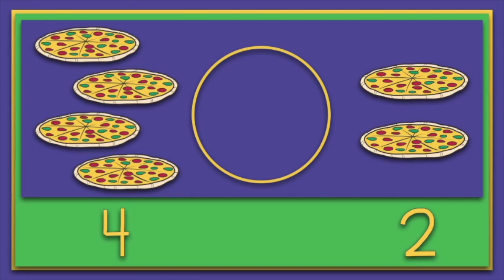Alligator Greater Than Less Than | EduTunes With Miss Jenny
Children learn about the concepts of "greater than," "less than," and "equal to" with the Pizza-Eating Alligator. This song teaches number sense through a fun character. Teach children to open arms wide to make the greater than/less than symbol, or to use their thumbs and fingers to create a mini-symbol.